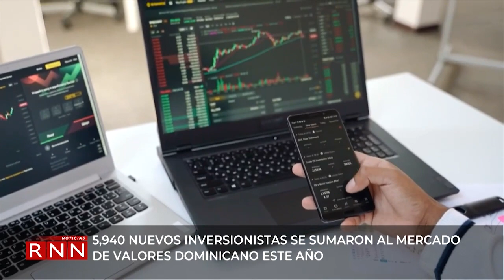Las económicas en RNN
Vamos a ver cuándo con cuánto dinero la banca dominicana ha financiado a las Mipymes, y en cuantos puntos porcentuales el país ha reducido su deuda, así como otras informaciones económicas con nuestro compañero Martín Adames.